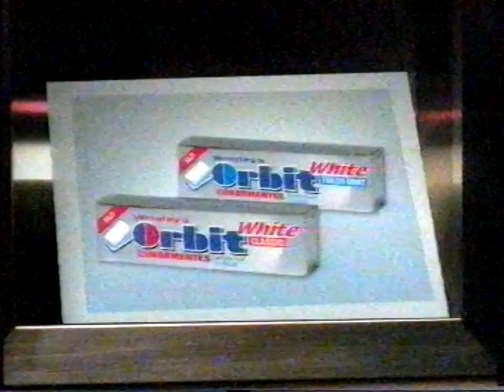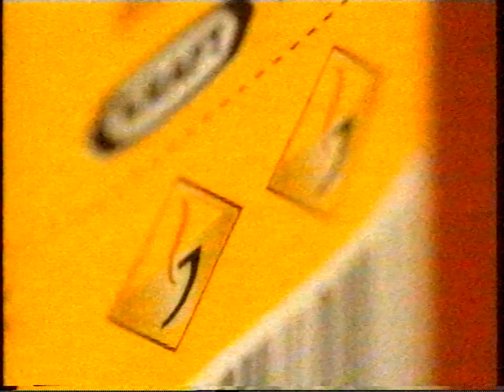mtv ajánló + reklám + 12 Majom bemondó (5 July 2003)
Source: VHS (Sony E-240)
Year: 2003

Notes: ads, coming-up programmes and announcer for '12 Monkeys' on mtv.